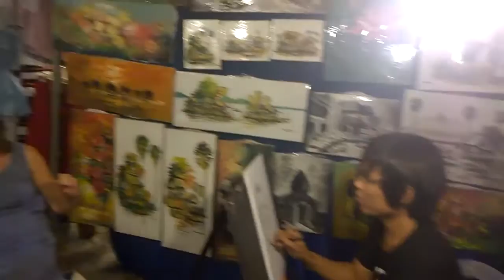Cambodian Street Food || Street Food in Phnom Phen || Cambodian Recipes Street Food || Khmer Food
Cambodian cooking notes

Street food in Cambodia

If you plan a trip to exotic Cambodia, but do not know what and where to eat, to feel the full flavor of Asian cuisine, I will try to tell you how to make this fun is not only delicious, but also safe for your stomach.

For residents of Cambodia dinner comes very early – about five o'clock in the evening, as the sun set they already go home and go to sleep so the next day fresh and active to get up with its first rays. That is why I recommend you go early for dinner! Indeed, in Cambodia it is important to not only be immersed in the local exotics, but also to keep healthy their stomachs for further gastronomic discoveries.

The average temperature of the air in this fairy Kingdom is 30 degrees heat and the products time to spoil in just a couple of hours.
Five in the evening, street stalls and tents open their hospitable doors to all comers. First, find a cafe, where sits a lot of people. Rouge is very discerning in choosing "his" space, so prefer places proven over the years.
And then choose what you like best in appearance as taste exotic foods you are unlikely to guess.

Especially popular among the local population enjoy a variety of kebabs on sticks.
They are sold in specially equipped vehicles and stored in the cases with crushed ice, so do not spoil for a long time.

Skewers fried in boiling oil, served with spicy sauce and fresh vegetables.

The variety of the snacks is amazing, but for the most part are all made from soya meat with different taste flavors.

In addition to soy kebabs in the street cafe is often found grilled small skewers, strung with small pieces of beef, pork, chicken or offal.

Cambodian residents appreciate the offal, and the price of snacks with them is usually higher than on pork tenderloin or beef.